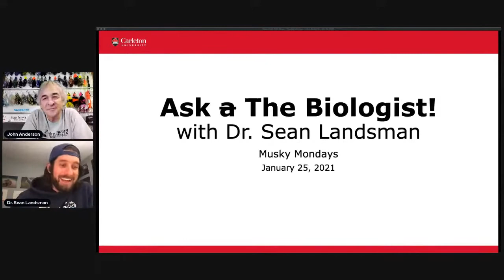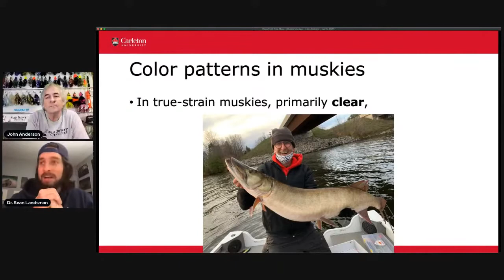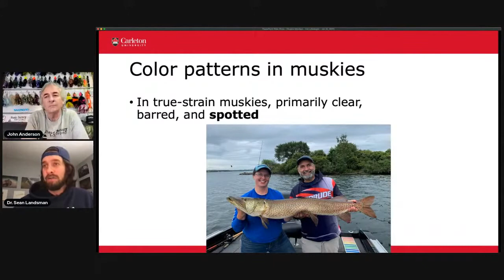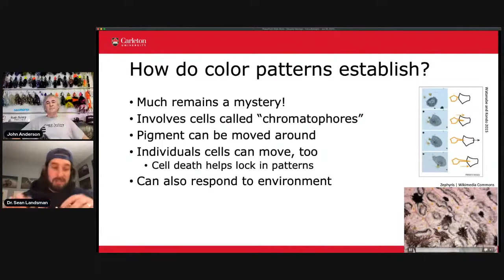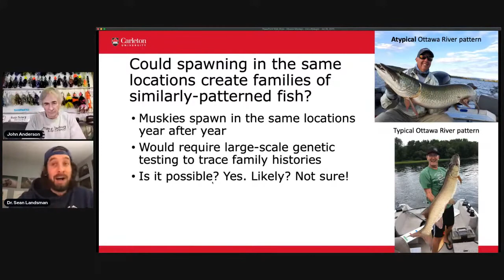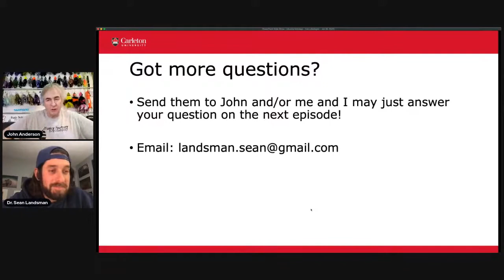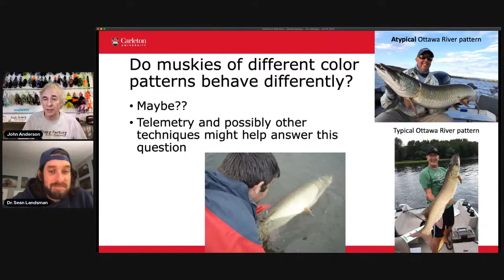Musky Monday Seminar Series, Ask the Biologist: Colour Patterns in Muskies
In this clip from the Musky Monday Seminar Series, Dr. Sean Landsman discusses the why and how of patterns on muskies.